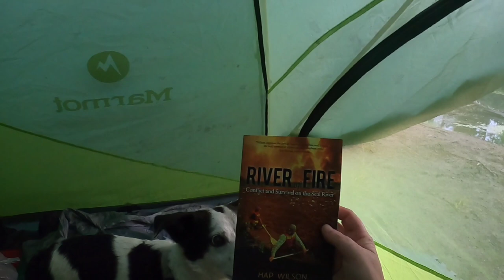Solo Lady Evelyn River run. Gamble to Mowats Landing. Day One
Jump aboard as I finally do a solo run down the Lady-Evelyn River starting at Gamble Lake and making my way down to Mowats Landing. I encounter everything from crazy weather to brutally tough portages, low water and having to apologize to my canoe for the multiple rocks I rubbed over.